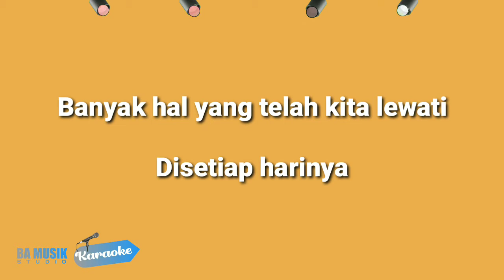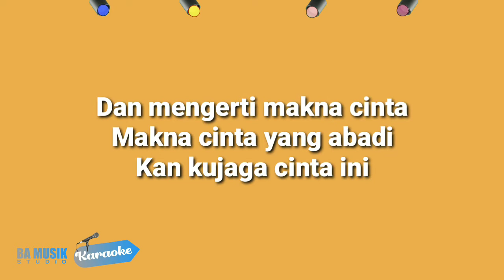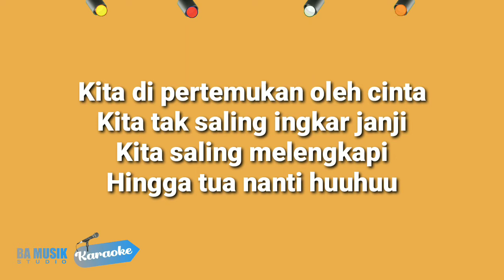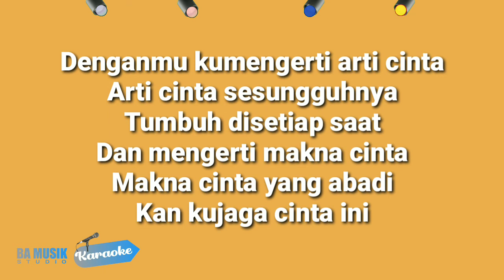[Karaoke] Rizky Febian - Makna Cinta (Garis Cinta)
Song by Rizky Febian
Judul : Makna Cinta